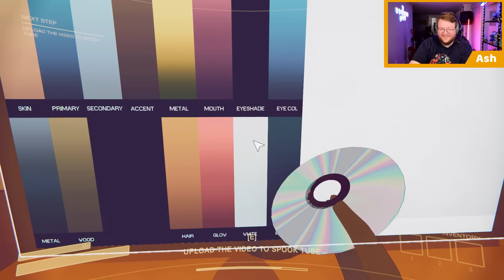Don't Look it in the Eye - Content Warning (4 Player Gameplay)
Film your friends do scary things to become SpöökTube famous!